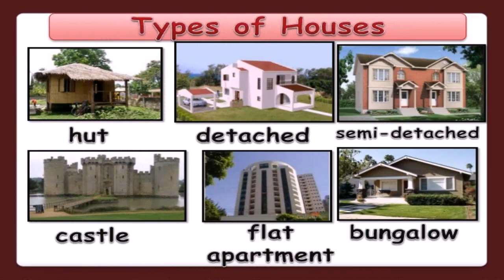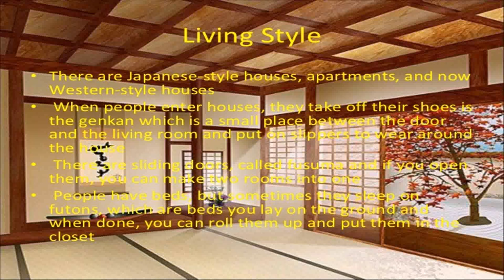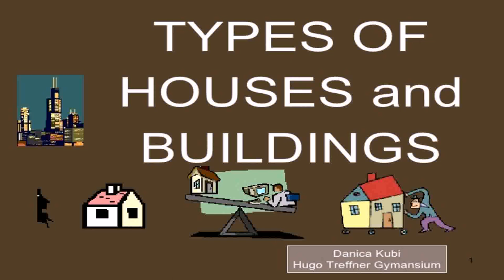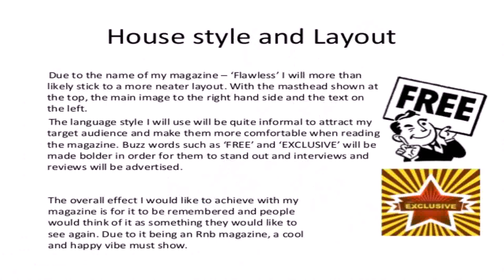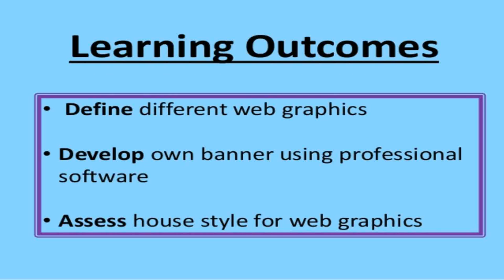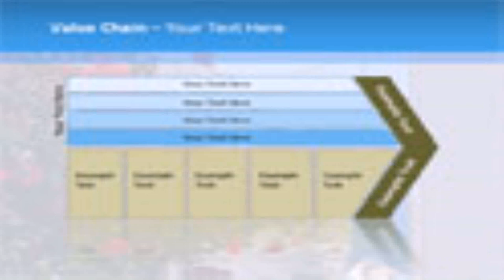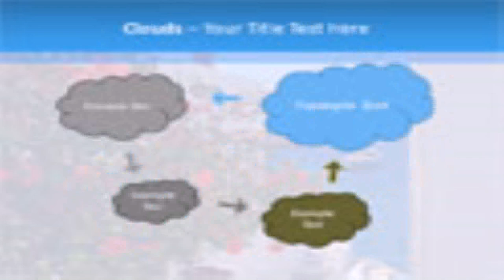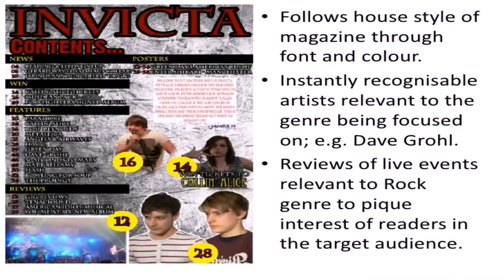House Style Powerpoint (see description) (see description)